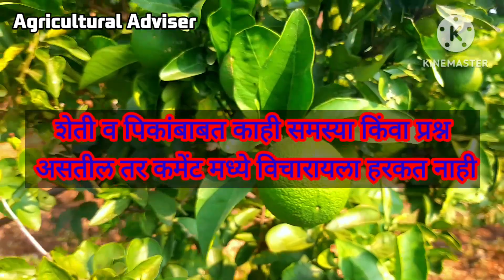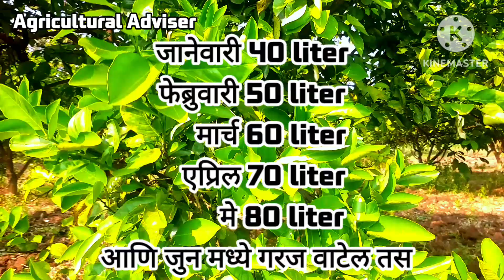🌳मोसंबी सिंचन व्यवस्थापन भाग सहा!कमी पाण्यात उत्पन्न घेण्यास मदत!Mosambi Irrigation Management!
सर्व शेतकरी बांधवांना जय महाराष्ट्र 🙏
         "उत्पन्नात वाढ करा,खर्चात घट करा"

       उत्तम शेती😊
                 दुय्यम व्यवसाय🤗
                                 कनिष्ठ नोकरी😑
Episode Frist👇
          📌मोसंबी परिचय📌
Episode Second 👇
          📌किड व रोग📌
Episode Third👇
         📌ताण व फुलधारणा📌
Episode Forth👇
          📌फुलधारणा अवस्थेतील खबरदारी📌
Episode Five👇
         📌अन्नद्रव्य व्यवस्थापन📌
Episode Six👇
         📌सिंचन व्यवस्थापन📌
●पाण्याचा ताण
●फुल धारणेतील पाण्याची खबरदारी
●योग्य पाणी व्यवस्थापन
●ऑरगॅनिक मल्चिंन्ग
●झाडाची कॅनोपी काय असते
●कोणत्या महिन्यात किती पाणी

{शेती संबंधित सर्व लहान मोठ्या Problem च Solution आपल्या चॅनल वर खात्री शिर व Time To Time मिळेल..}
"या गोष्टी Follow केल्या नंतर 48 तासामध्ये बदल घडवून येण्यास सुरुवात होईल."

आधीक माहिती साठी 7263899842 या नंबरवर वाट्सअप  करु शकाल...